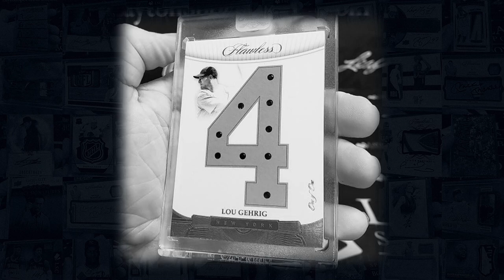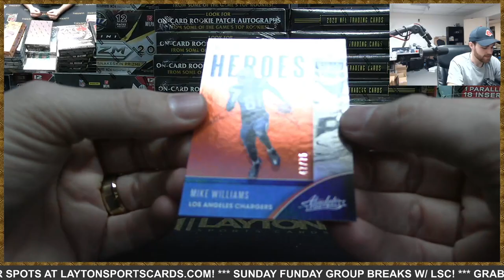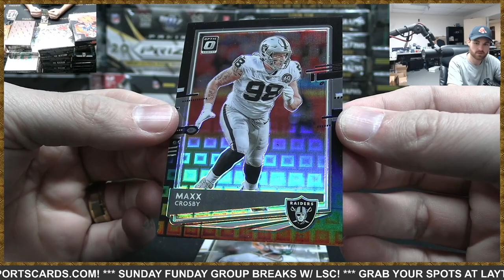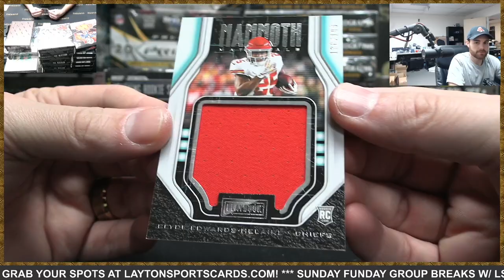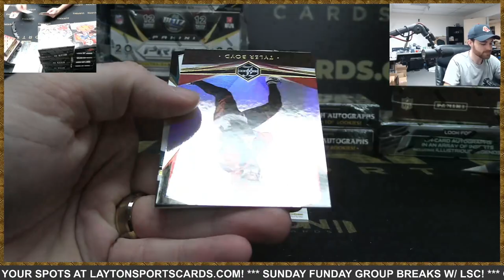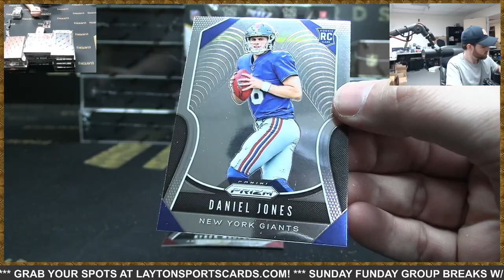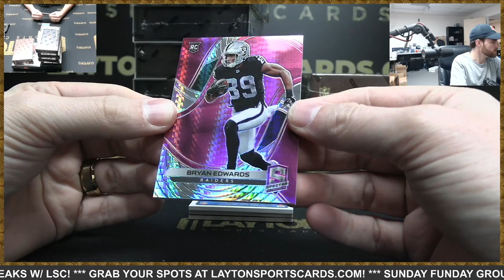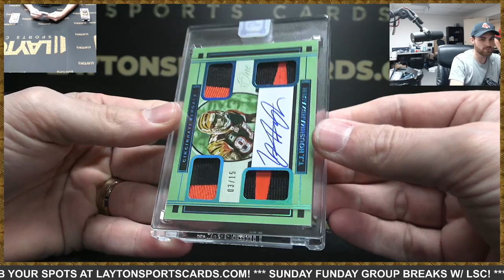Sunday Funday NFL 40 Box Fantastic Football Mixer